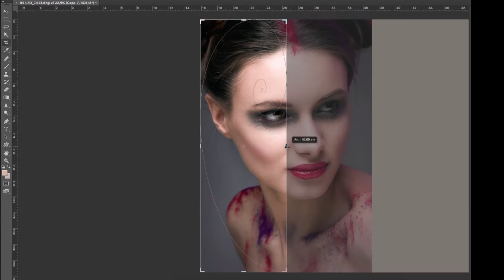Retouch time !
Retouch Axel Garrido
ph Andrey Mashkov
mua Zhanna Baluha